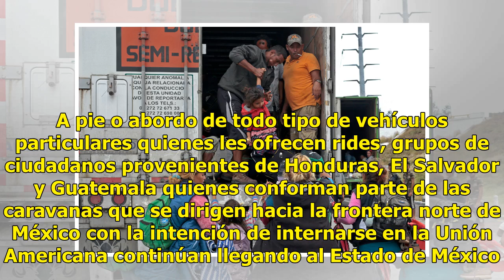Continúa el arribo de migrantes al Estado de México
Continúan llegando al Estado de México, grupos de personas provenientes de Centroamérica, en su camino hacia la Ciudad de México. A pie o abordo de todo tipo de vehículos particulares quienes les ofrecen rides, grupos de ciudadanos provenientes de Honduras, El Salvador y Guatemala quienes conforman ...